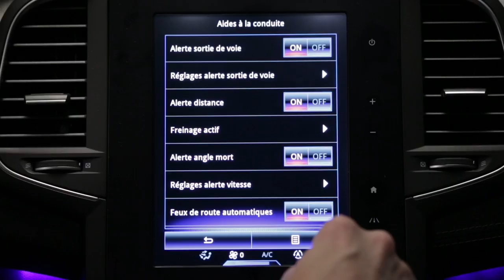Hız uyarısı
MEGANE (TUR)